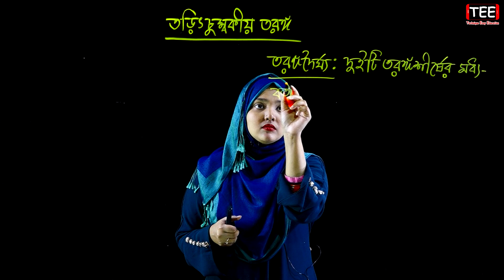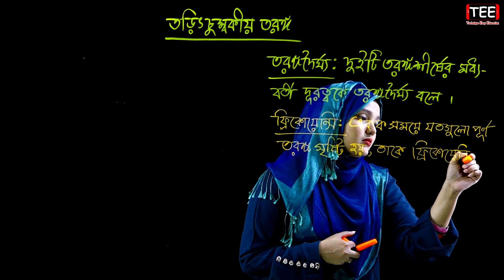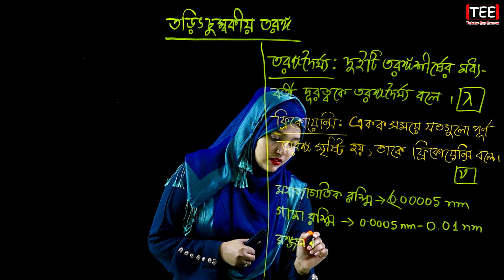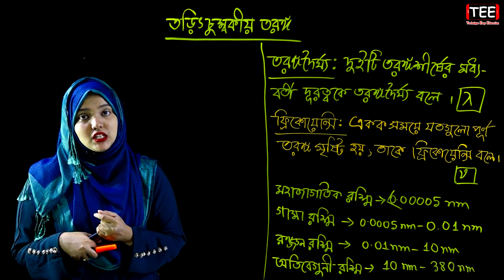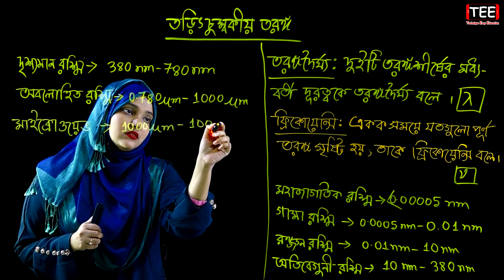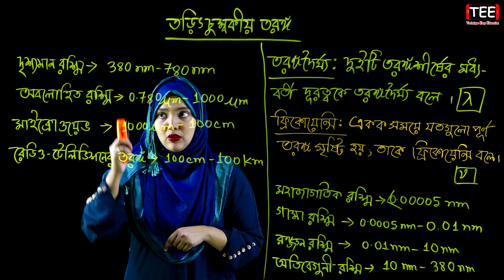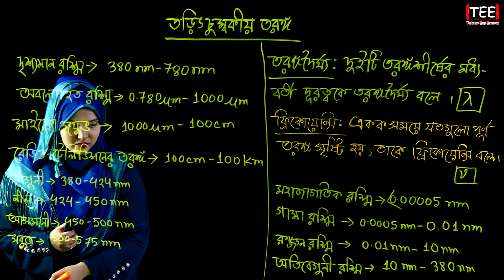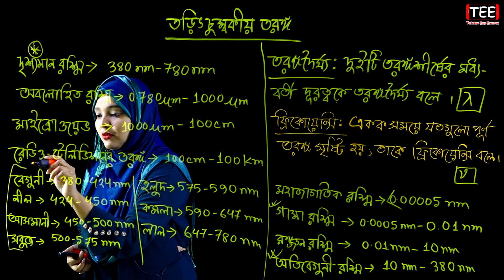তড়িৎচুম্বকীয় তরঙ্গ || গুণগত রসায়ন || পর্ব ২২ || HSC Chemistry 1st Paper Chapter 2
ব্যতিক্রমধর্মী ইলেকট্রন বিন্যাস || পর্ব ২২ || গুণগত রসায়ন || এইচএসসি রসায়ন ১ম পত্র দ্বিতীয় অধ্যায় || HSC Chemistry 1st Paper Chapter 2 || Qualitative Chemistry